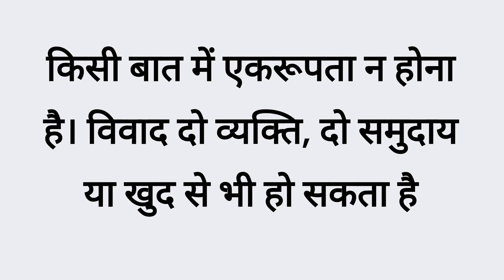Contention meaning in Hindi कन्टेन्शन का मतलब हिंदी में उच्चारण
Contention ka arth kya hota hai? Contention english to hindi